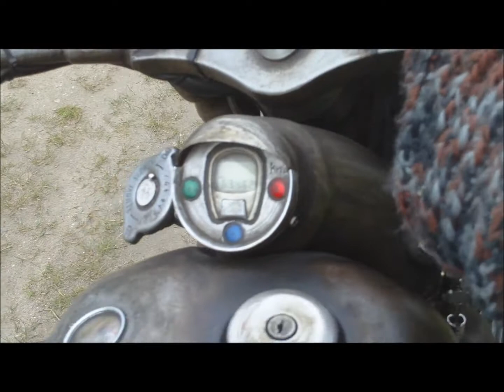Volkswagen Diesel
Gespot!
Volkswagen, Two-Wheeled Diesel.

Locatie: Camping "de Hei", Siebengewald, Holland.
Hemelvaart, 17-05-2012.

Baton Rouge is in 1991 opgericht door Guus Steenhuis, Hervé Bouyeure en Jan Prins. Al snel voegden drummer Willem van Groningen en bassist Kajo Koolen zich bij het gezelschap. De band koos voor een bijzondere bezetting met akoestische gitaren, dobro, bluesharp, wasbord/drums, trekzak, semi-akoestische bas en meerstemmige zang. Daarnaast speelde Jan Prins als enige elektrische gitaar, die hij ook inzette als lapsteel. Baton Rouge begon met een repertoire van voornamelijk Blues en Swing originals. Denk hierbij aan Robert Johnson, Big Bill Broonzy, Muddy Waters, Louis Jordan e.d. De gitaristen zaten op krukken tijdens hun intieme optredens voor een voornamelijk luisterend publiek. Door de komst van zanger, gitarist, mandolinespeler Freek Demilt, solo- en steelgitarist Hennie van Ernst en drummer Marius Jansson heeft de band veel meer up-tempo en dansbare nummers in het repertoire opgenomen, maar is wel trouw gebleven aan het uitgangspunt om alleen Amerikaanse muziek te spelen. De stijl is uitgebreid met, naast Blues en Swing, ook Roots of Americana. Dit is de verzamelnaam voor muziekstijlen die aan de basis van de popmuziek staan: haar oervorm rock & roll, haar directe bronnen blues en country, en de daarmee zielsverwante folk. Hierdoor beslaat het uitgebreide repertoire een zeer breed spectrum van de Amerikaanse muziek: van The Band tot Calexico en van the Jayhawks tot the Travelling Wilburys. Er wordt met veel enthousiasme gespeeld maar het geluidsvolume is steeds zodanig dat er altijd een gesprek gevoerd kan worden in het publiek. In haar lange bestaan heeft Baton Rouge vele optredens verzorgd in cafés en op privé feesten. Ook op de grotere festivals kan Baton Rouge uit de voeten zoals bewezen op Sonsbeek Park Open, de Storyville Jazznight, Rijnfestijn, Koninginnedag, Oudjaarparty in Musis Sacrum, de Harley Davidsondag en de Edese Heideweek. Er zijn intussen vier cd's uitgebracht. Baton Rouge is nog steeds springlevend en te boeken via haar website.

Bezetting
 Guus Steenhuis gitaar, zang, harp, accordion Sinds 1991
 Willem Groningen, van † drums, percussie Sinds 1991
 Kajo Koolen bas, zang Sinds 1991
 Hennie Ernst, van gitaar Sinds 1999
 Marius Jansson drums, percussie, zang Sinds 2001
 Freek Demilt zang, gitaar, mandoline Sinds 1995

Voormalige leden Hervé Bouyeure gitaar, zang, dobro Van 1991 tot 1995
 Hans Janssen † wasbord Van 1991 tot 1991
 Jan Prins gitaar, slidegitaar, zang Van 1991 tot 1998
 Jan Bisot gitaar, viool Van 1995 tot 1997